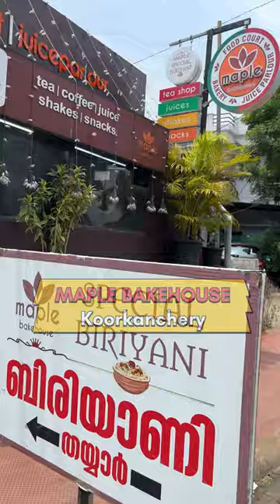തൃശ്ശൂരിലെ ആറു നല്ല ബിരിയാണി കിട്ടുന്ന സ്പോട്ടുകൾ | Top 6 biriyani spots in thrissur